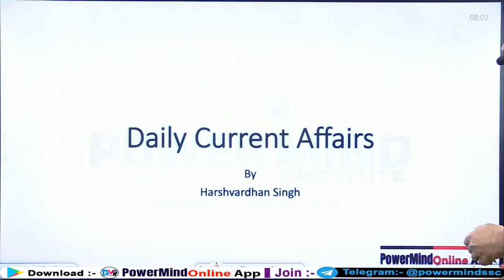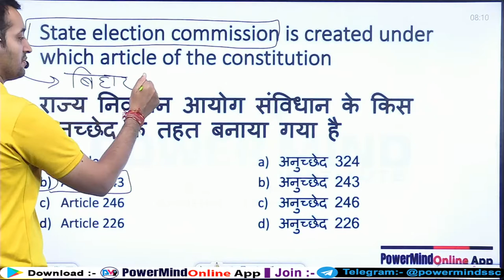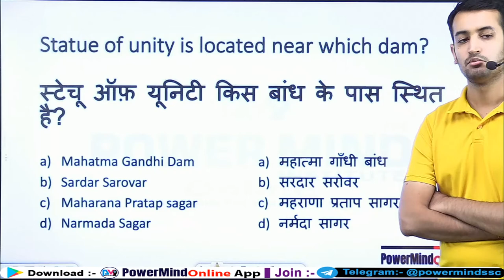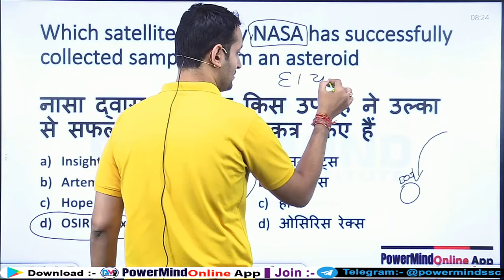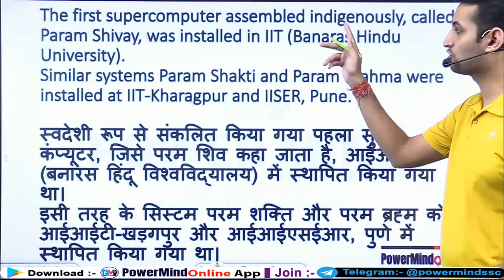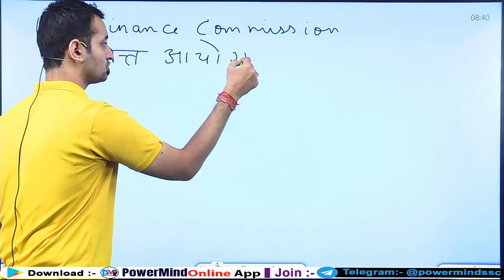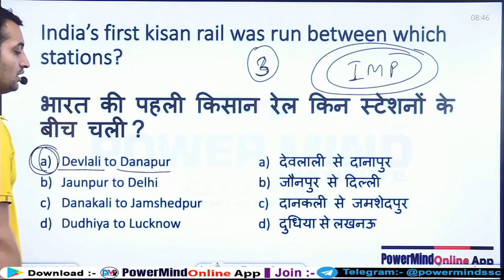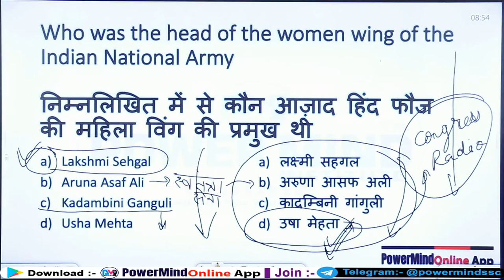23 October 2020 Current Affairs | Current Affairs In Hindi English | Daily Current Affairs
23 October 2020 Current Affairs | Current Affairs In Hindi English | Daily Current Affairs

Download Power Mind Institute App(India's No.1 App for Bank & SSC Exams)